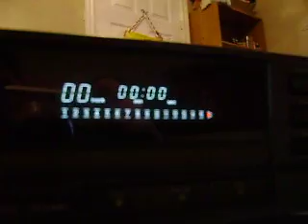Technics SL-P170 Compact Disc Player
My Technics SL-P170 CD Player
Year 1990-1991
Single Compact Disc